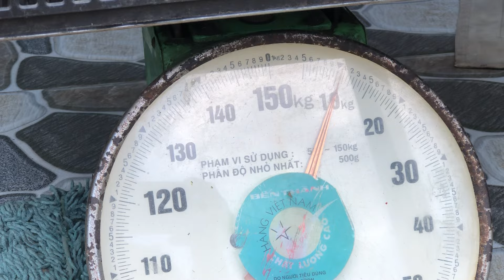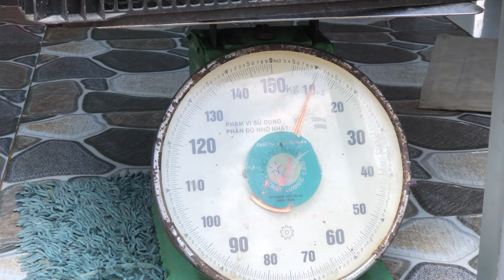Chó rottweiler 9 ký giới tính cái bán ở tại thành phố Long Khánh . 0982481471 . Nguyễn côi